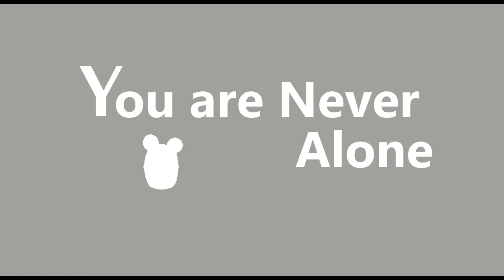You are Never Alone in Dragon Warrior ** Part 30 ** On the Path, Very Beaten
Unnamed and Bwrett want to discuss the nicer details of Dragon Warrior.